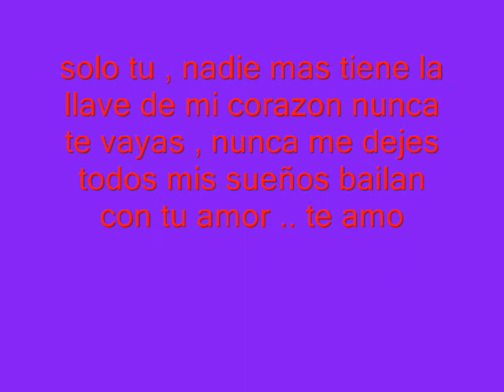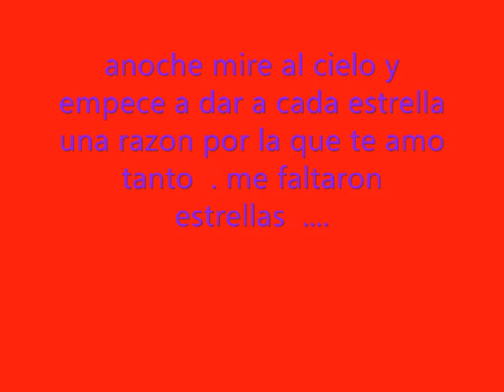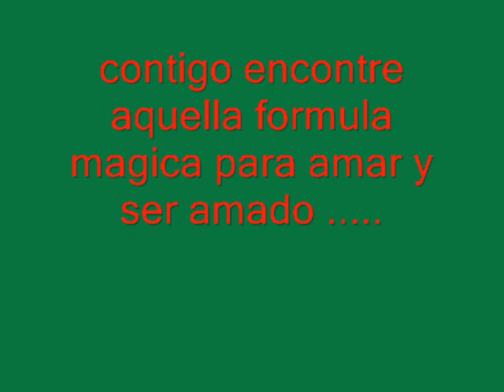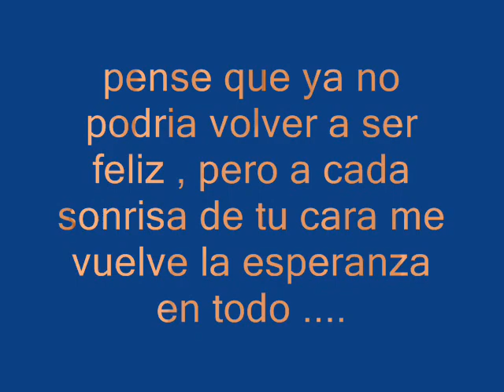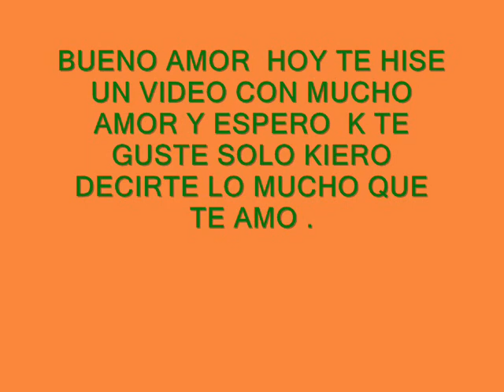edwin y ruth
hecho con todo mi amor para mi chikita linda desmostrale lo mucho k la amo.